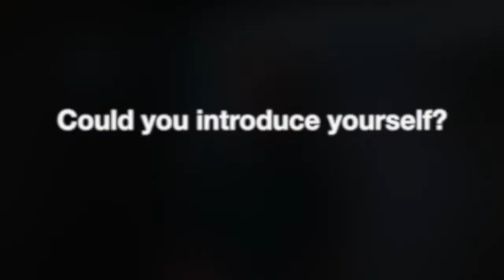Eric Gnock, Co Founder & COO, Klook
Watch what some of our speakers & attendees had to say about what's next for Southeast Asia's Unicorns in the region and their opinions on Wild Digital!